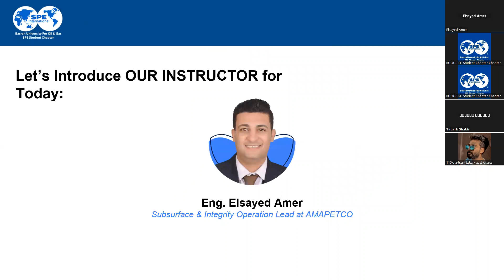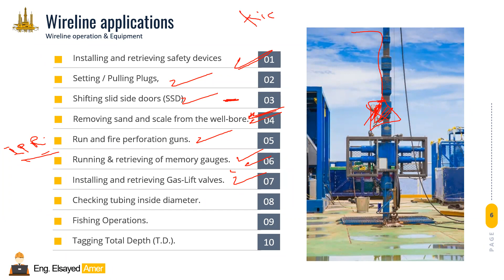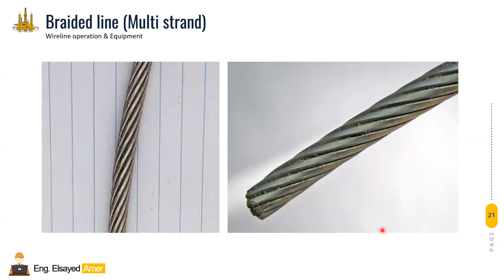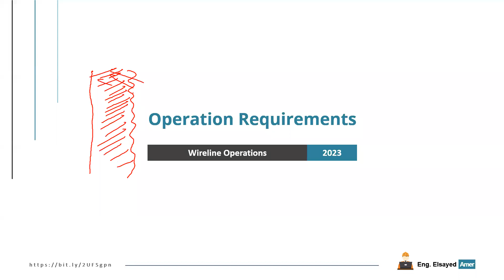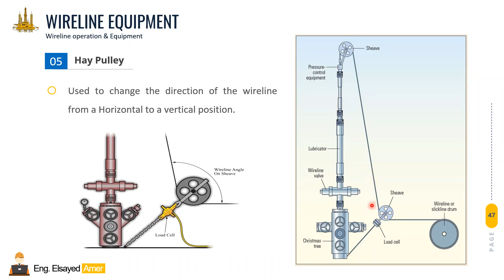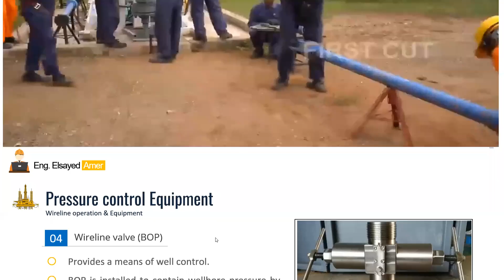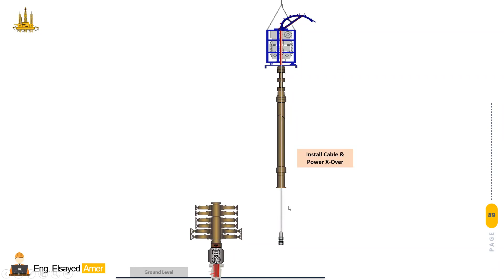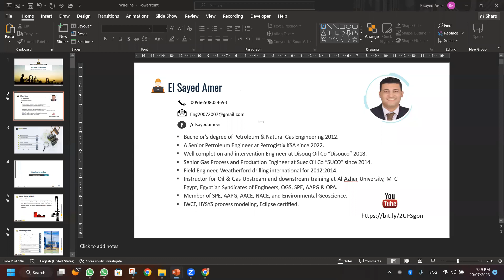2. Wireline Intervention